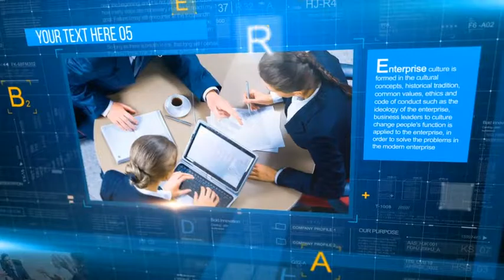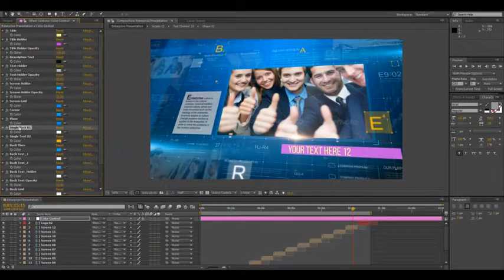Enterprise Presentation-After Effects Template Videohive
Length 1:24
12 Media placeholders
12 Title Text placeholders
One key color control
Easy to customize
Photos and Music not included